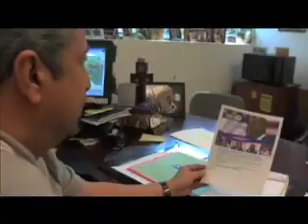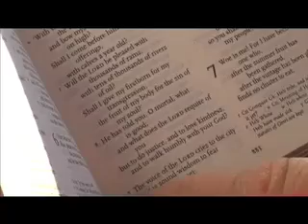Health Care '09 - We Can't Wait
Fixing health care can't wait another year. But it won't happen without us. Be the difference